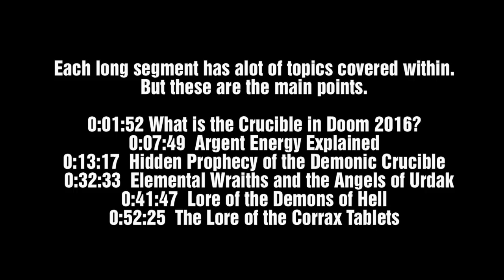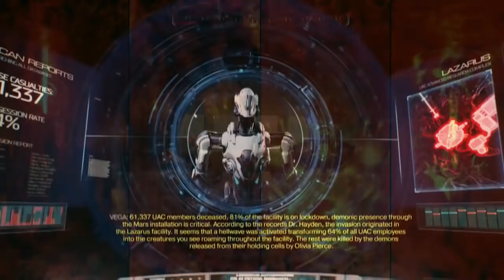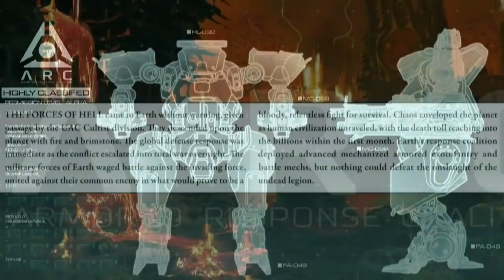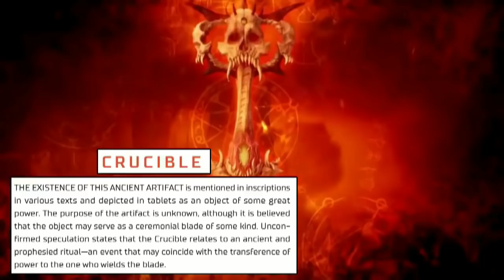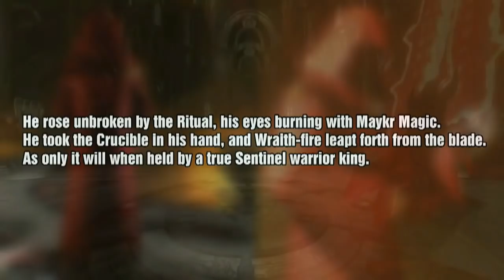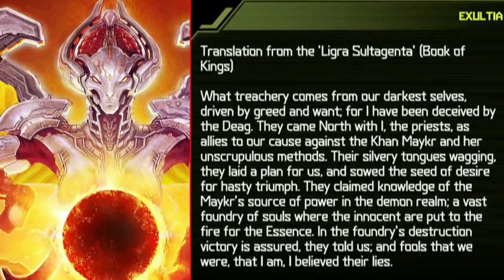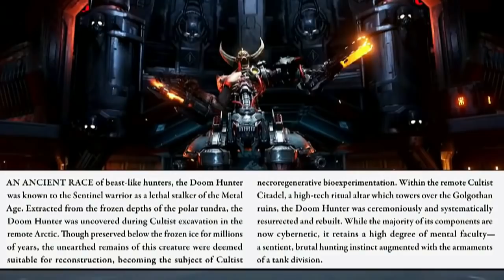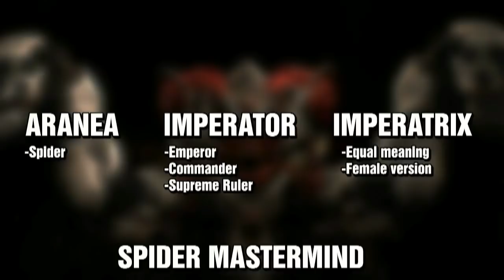Doom Eternal Lore for 1 Hour - Prophecy of the Demonic Crucible, The Corrax Tablets History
This video will be 1 hour of Lore within the Doom Eternal video game. With some topics from Doom 2016 as well. I do bring up other ideas, theories and discussions. So there's alot to see here. Hope you enjoy.
00:00  Intro
0:01:52  What is the Crucible in Doom 2016?
0:07:49  Argent Energy - Cyber Demon Origins Explained
0:13:17  Hidden Prophecy of the Demonic Crucible
0:32:33  Elemental Wraiths and the Angels of Urdak
0:41:47  Lore of the Demons of Hell
0:52:25  The Lore of the Corrax Tablets

Doom Eternal Ancient Gods, Doom Lore, Doom 3 Lore, Toronto, Vlog, Comic Books, Alien vs Predator Multiplayer, , Predator Hunting Grounds Lore, What are the Corrax Tablets, Crucible Lore, Doom Eternal Lore, Sentinel History, Khan Maykr Lore, Doom Eternal DLC The Ancient Gods Ending Explained, Who are the ancient gods, who is the Dark Lord, The Ancient Gods Ending Explained Doom Eternal, playthrough, hugo martin, Blood Angel, Spirit, Ancient Gods All Cutscenes, New Weapon Changes, New Bosses, Final Boss, Slayer vs Ancient God, Blood Swamp, Doom Lore, Dark Lord Revealed, Who created Hell, Who is the Father, Who created heaven, Who is the Seraphim, Ancient Gods Lore, Evil Slayer, Ancient Gods Part 2 Ending, All Cutscenes, Origin of Hell, Who created the Dark Lord, who is Davoth, What is Jekkad, Documentary, All Codex Entries Ancient Gods, Complete Lore Explained, God said let there be light, God created the heavens and earth, Who created Hell, Fallen Angels, Doom Eternal Podcast, Doom Eternal Lore for 1 hour, Compilation, Historical Records, Doom Eternal Theory Theories, Ancient Translations,